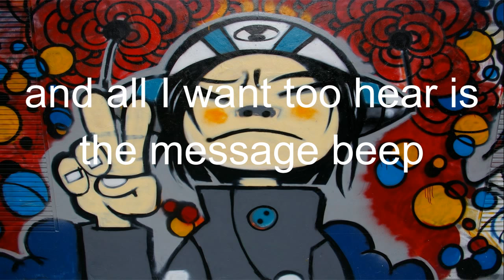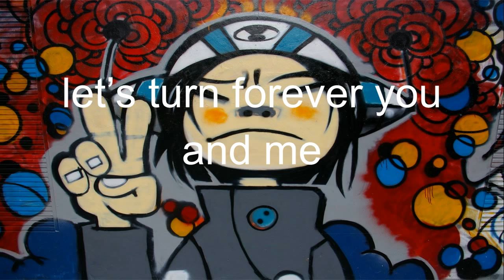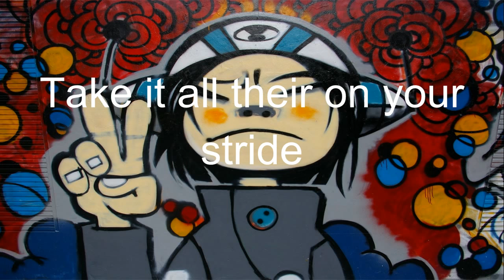Feel Good Inc-by Gorillaz (lyrics)